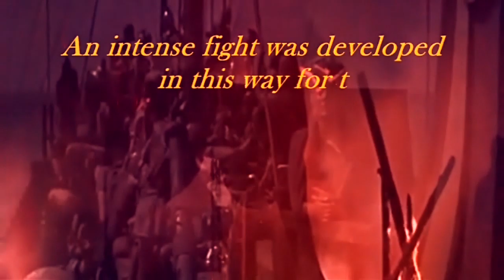Helen of Troy（トロイのヘレン）－ Yiling Huang - "Heavenly Reunion"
from movie "Helen of Troy" (1955, USA)
1955年アメリカ映画 ｢トロイのヘレン ｣

In the distant past, at the Odyssey or Iliad of Homer's Epic Poem is writing that "Story of Helen and Paris" stage was the Aegean Sea or City of Troy. Two people, fell in love at first sight.  But that time of sweet loves is ending shortly. Sad ending was waiting there. It's the sad and heart achesing story. But I felt to this story eternal romane to.  And, I was encounter Yiling Huang's piano music "Heavenly Reunion".
I thought  reunite  in heaven this story's heroine and hero. It was this video that was born as a result.

遠い昔のホーマーの叙事詩のオデッセイやイリアスでは、「ヘレンとパリスの物語」のステージは、エーゲ海やトロイの街でした。 二人は一目ぼれで恋に落ちました。 しかし、甘い愛のその時はすぐに終わります。 悲しい結末が待っていました。 それは悲しい心の痛みを伴う話です。 しかし、私はこの物語に永遠のロマンを感じました。 そして、私はYiling Huangのピアノ音楽 "Heavenly Reunion"と出会いました。私はこの話のヒロインとヒーローの天国での再会を考えました。 その結果、このビデオが生まれました。

Image-song（イメージソング）
■"Night Ride Across The Caucasus (Album Version)" by LoreenaMcKennitt

■"Heavenly Reunion"
Composition & Piano performance by YilingHuang.
From the first CD album "A Woman's Journey".

Please do not download this music from the video and use in any way without permission by Yiling Huang

She announced new solo album ' The Dance of Life "
This is her third one CD.